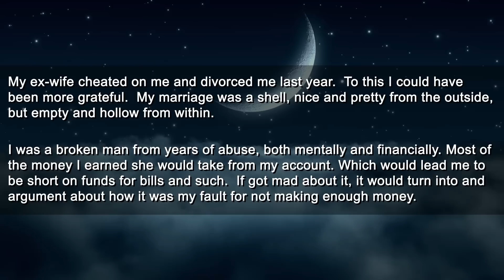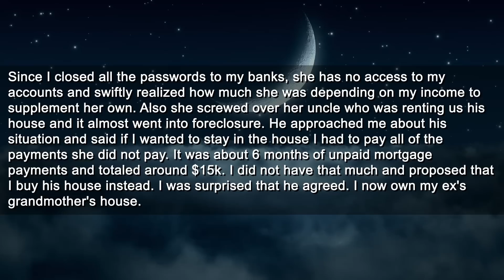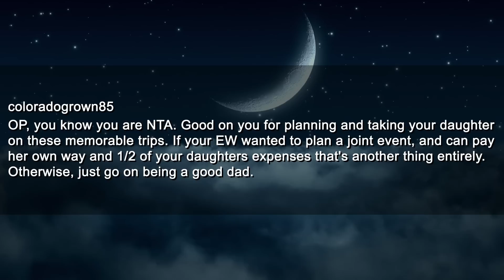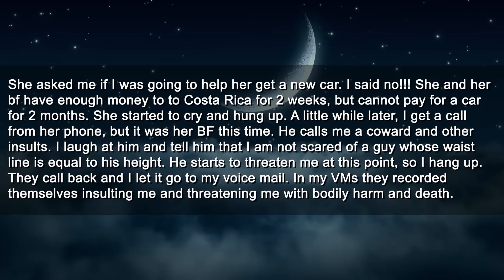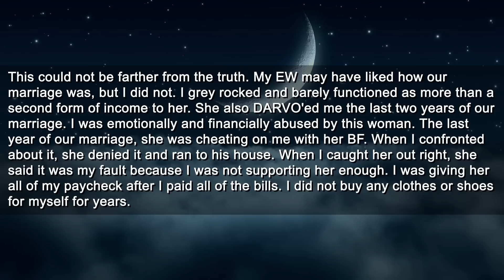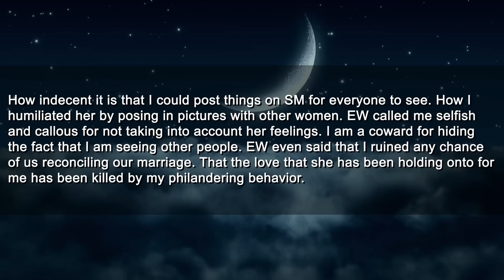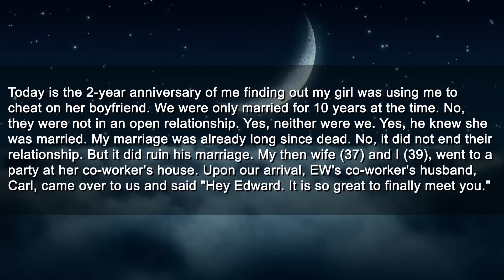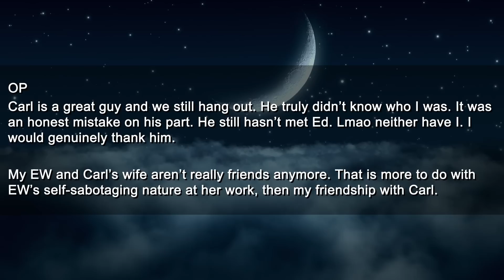Wife of 10 Yrs Cheated On Me So I Made Her Life a Living Hell With PETTY REVENGE (Updated Story)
Timestamps:
0:00 Intro
0:20 First Story
3:55 Update
6:18 Second Story (same OP)
7:52 Update
9:36 Update
12:48 Update
17:00 Update
20:20 Outro

► Title: Wife of 10 Yrs Cheated On Me So I Made Her Life a Living Hell With PETTY REVENGE (Updated Story)